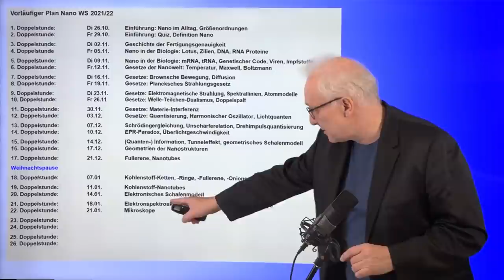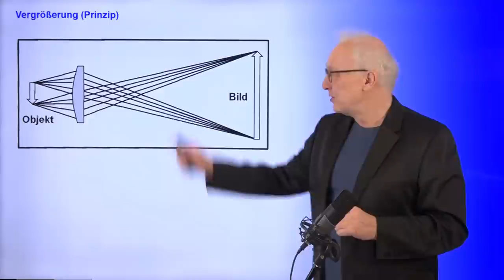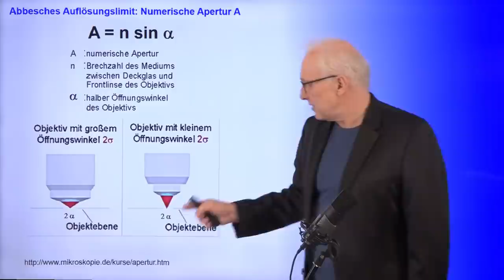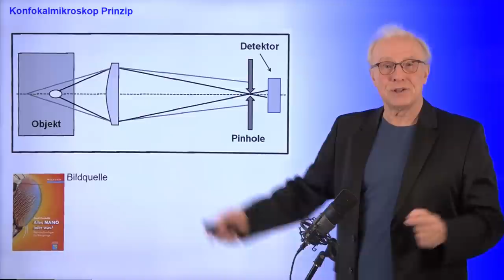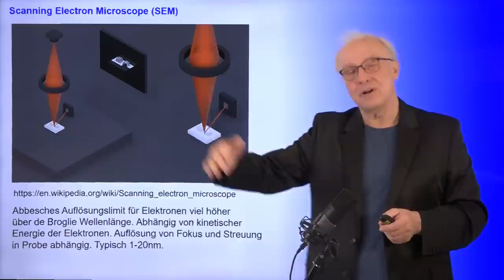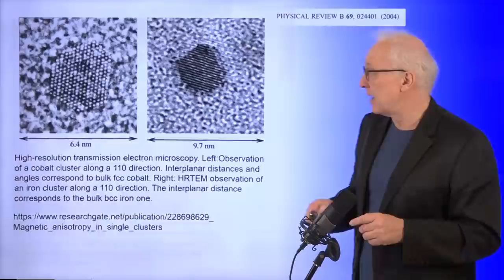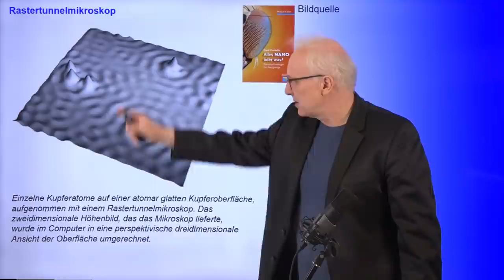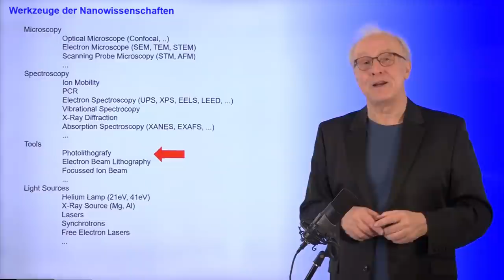Mikroskope erforschen die Nanowelt | #22 Nano Vorlesung Ganteför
In Prof. Dr. Gerd Ganteförs Vorlesung im Wintersemester 2021/2022 geht es um das Thema "Nano". Wie immer wird die Vorlesungsreihe auf dem Kanal "Grenzen des Wissens" veröffentlicht.

*Unterstützen Sie den zeit- und kostenintensiven YouTube-Kanal von Prof. Ganteför durch Ihre Paypal-Spende an . Alle Spenden über 20 € werden im Abspann eines folgenden Videos erwähnt.*